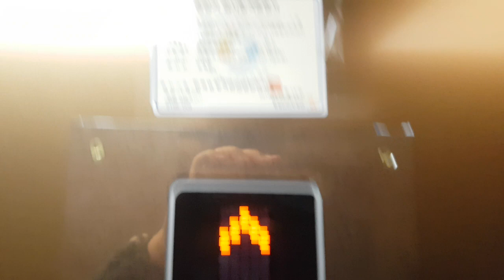인천광역시 연수구 센트럴로 123 (송도동) 송도컨벤시아 OTIS엘리베이터 탑사기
* 여기는 행사가 있는 날은 상당히 혼잡할 수 있으니 탑사시 주의하십시오.